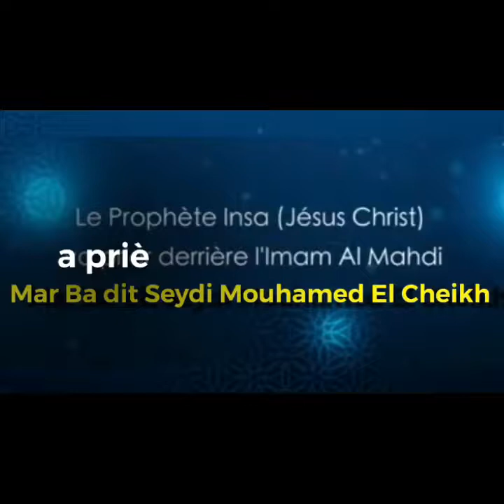El Cheikh imamal mahdi annonce l’arrivée du prophète Insa qui vient de prier derrière lui